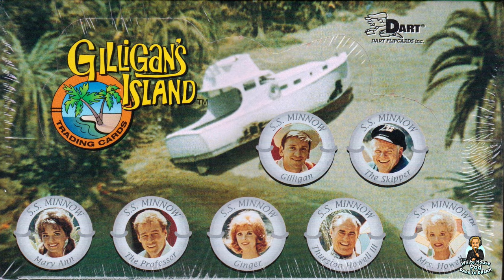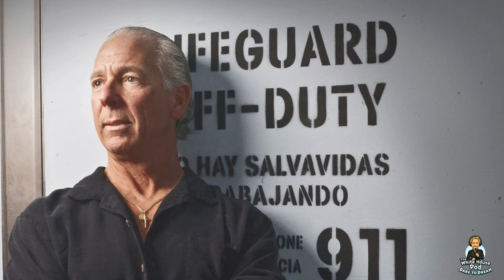The White House Pod - Dare to Dream - With Actress Angelica Bridges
This week we’re joined by Angelica Bridges,
(Baywatch, Mystery Men, The Bold and the Beautiful), as we talk about her extensive career as a top Model, Actress, Recording Artist, and navigating her career in Hollywood.